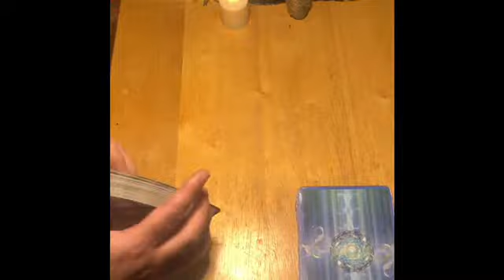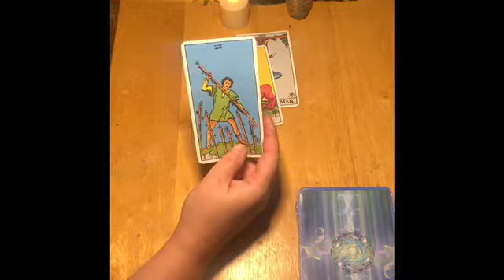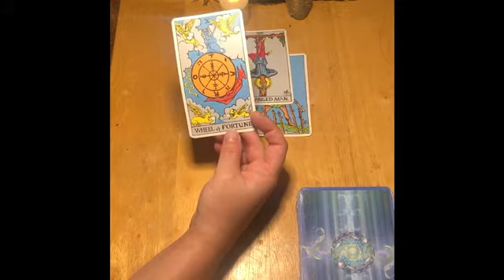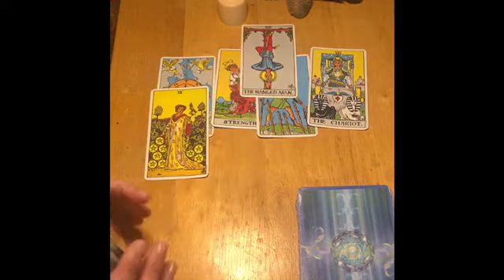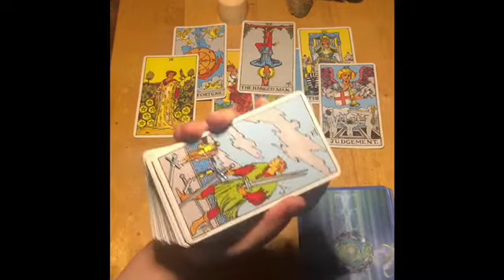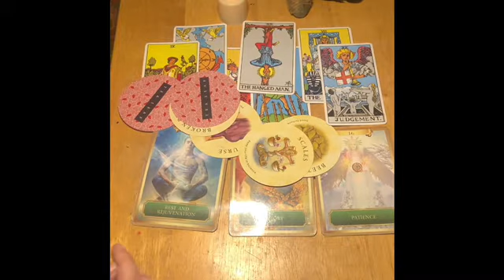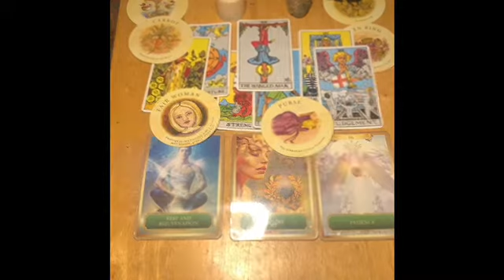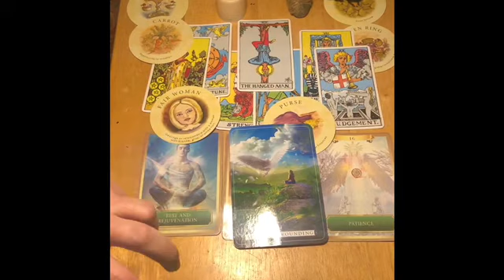Gemini Good Fortune Grounded November 9&10 tarot and Oracle reading